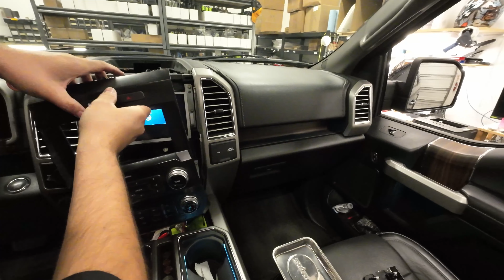F150 Raptor Paddle Shifter Upgrade | Boosted GreyGoose Designs PNP Harness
Some time ago I installed a Raptor steering wheel in my buddies F-150 and the time has come to make the Paddles work. We are using he PNP harness from Boosted GreyGoose Designs to make it work.

Tools:

M12 Underhood Light
1/4” Impact Driver
1/2” Drill
My Plasma Cutter
Welding Extension Cord
Air Compressor Desiccant Dryer
Desiccant Beads
Air Compressor Filter
My Favorite Shop Wipes/towels- Tub O Towels

Video Equipment-
Iphone 14 Pro
DJI Osmo 6
DJI Mic
DJI Action 3
DJI Action Monopod
Sony ZV E10
Small Rig Cage
Video Lighting— GVM 800D with stand
Soft Box
Portable Video Light
Moment IPhone Case
Phone Tripod Mount

Editing Software\Equipment
Davinci Resolve Studio 18.5
Editing Mouse
Samsung 2TB SSD

Side note— This DIY is not intended as instructional content. It is merely entertainment for you to do what you wish with. I’m just a guy with an awesome beard doing stuff I love. This content should not be used as a substituted for the advise of an appropriately qualified and licensed professional.